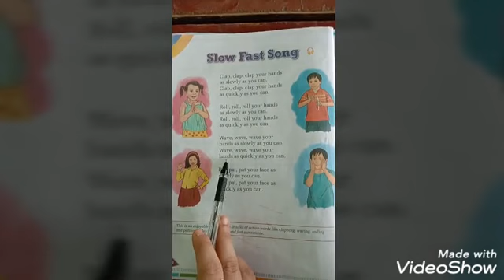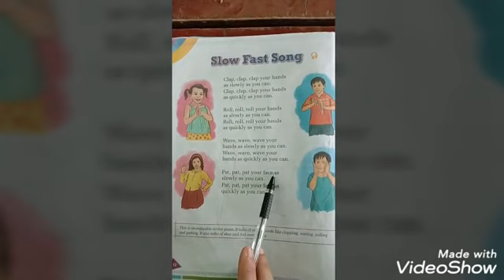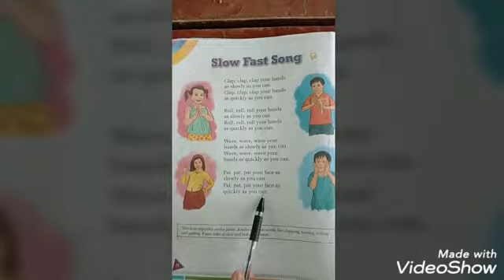I Eng lit Part 3